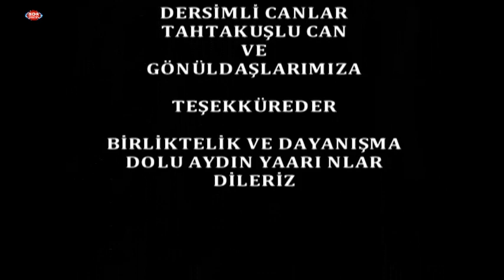BORYAYIN-HASAN BOZKURT-TAHTAKUŞLAR KÖYÜ EDREMİT BALIKESİR 2017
DOĞASI VE YAŞAM BULAN CANLARIYLA TAHTAKUŞLAR KÖYÜ
2017 İNANÇ-KÜLTÜR VE DOĞA GEZİSİNDEN YANSIYANLAR
SÖYLEŞİ-ÇEKİM-YAPIM-YAYIN:EDEB.ÖĞRT.MUSTAFA BOR-BORYAYIN
TAHTA KUŞLAR KÖYÜ'NDEN YANSIYANLAR
29-TEMMUZ 2017 TAHTAKUŞLAR-EDREMİT-BALIKESİR
2017 Anadolu İnanç Kültür ve Doğa gezisinde yolumuz 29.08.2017 Tarihi'nde Balıkesir Edremit Tahtakuşlar Köyü'ne de düştü.
Ege Bölgesi'nde Ege Denizi Kıyısı boyunca uzanan Kaz Dağları eteğinde yaşam bulan,Canlarımızın yaşam mekanı olan Tahta Kuşlar Köyü'nde, Köy Muhtarı Hasan Bozkurt,Köyde yaşam bulan Canlar ve gezip görülmesi değer,doğanın doğallığı içinde bakir kalmış bu güzide yurt köşesini gezip görmeye gelen konuklarala söyletik,sorunlarını dinldik,inanç ve kültürlerinden sözettik.
Bu gezimizde bize eşlik eden;Eşim Gönül Aydın Bor,Öğrt.AdileAydın,Öğrt.Güler Aydın,Öğrt.Kenan Karataş,Öğrt.Selçuk Soydan,Yurt Dışından ziyarete gelen Hediye Aydın ve Tahtakuşlar Köyü'nde yaşam bulan inancımızı, kültürümüzün yaşayan ve yaşatan Canlarımıza teşekküreder;birliktelik,dayanışma,inanç dolu aydın yarınlar dileriz .
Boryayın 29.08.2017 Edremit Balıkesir